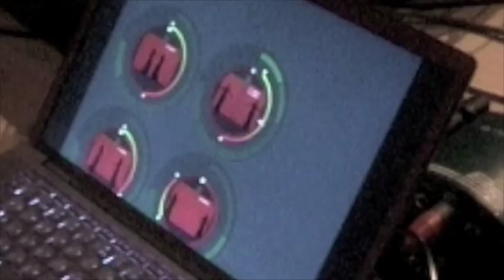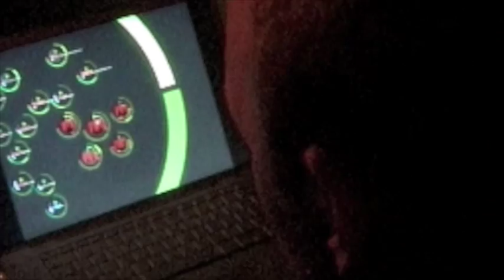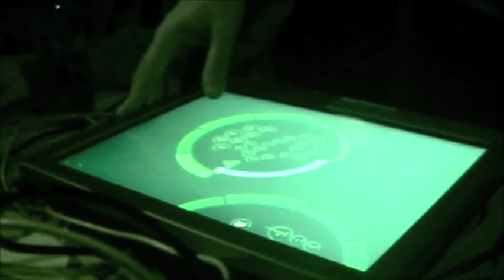C3LOOPS demo at New Media Meeting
This video shows the demonstration and performance by Håkan Lidbo, Sophie Rimheden,  and Måns Nyman of the surface interaction based collaborative multimedia prototype C3LOOPS which took place at the New Media Meeting festival in September 2008 Norrköping Sweden.